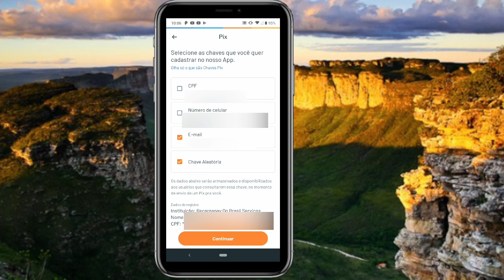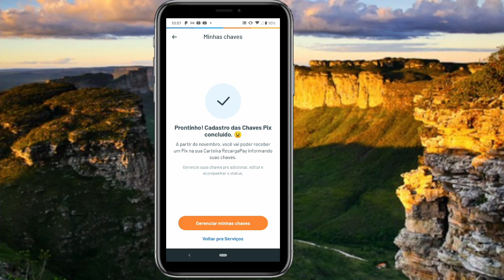Como Cadastrar uma chave Pix no RECARGAPAY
Como Criar uma chave Pix no Aplicativo RECARGAPAY, nesse vídeo eu ensino o passo a passo...

Oie! Estou te dando R$10 no RecargaPay, o app número 1 do Brasil em pagamentos. Você pode pagar contas do mês (água, luz, etc.), recarregar o celular, o cartão de transporte ou a TV Pré-paga, e ainda comprar gás! É só usar o código ismalv590 ou o link

Como fazer uma chave Pix no RECARGAPAY passo a passo